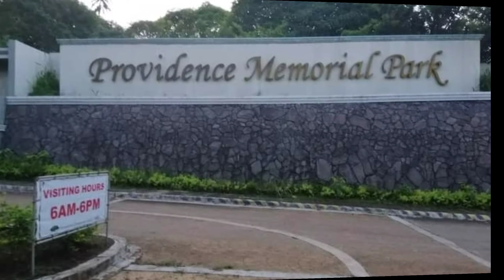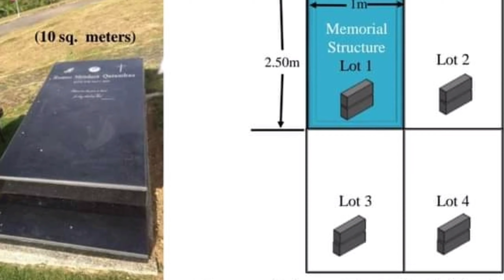Providence Memorial Park Dasma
💐 PROVIDENCE MEMORIAL LOT 💐

Invest & save today...

Reservation: P1,000

LOT OFFERED:

1. LAWN LOT (1x2.5m)
♦️Regular - inner lot
♦️Special - beside pathwalk
♦️Premium - along the road

2. COURT LOT (10-20sqm)
♦️Court of Serenity (4 lots-10sqm)
♦️Court of Tranquility (8 lots-20sqm)

3. ESTATE LOT
♦️Harmony Estate (18 lots-45sqm)

call or text:
    Jomz Eslava